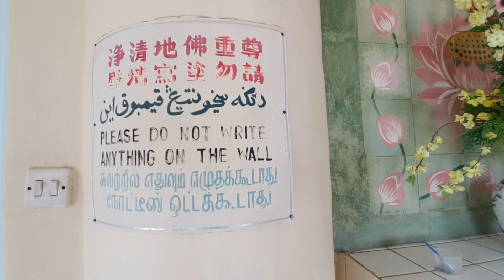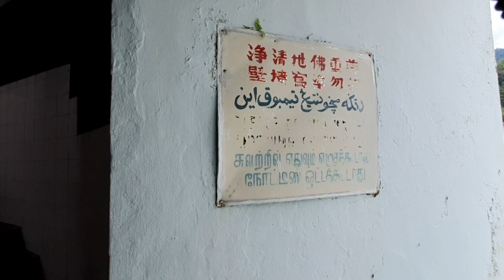Kek Lok Si Temple Part 3. . Important tourist places in Penang. Famous places in Penang, Malaysia.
One of the places which must be visited by anyone who visit Malaysia is the Penang State. Malaysian state of Penang consists of two parts, continental Penang and the Penang Island. "George Town", the capital city of the Malaysian state of Penang is located in the "Penang Island". All the famous, important, must see and unmissable tourists places are located in the "Penang Island"
One of the important places which you must visit, while you are in Penang is the " The Kek Lok Si Temple".  This is the largest Chinese Buddhist Temple in Malaysia.
The best time to visit the "Kek Lok Si Temple" is during the "Chinese New Year". During the Chinese New year "The Kek Lok Si Temple" is decorated with colorful lights. The light decorations are started months before the Chinese New Year and the lights are switched on the five (5) days before the Chinese New Year every year and lasts for 30 days. This temple looks very beautiful.